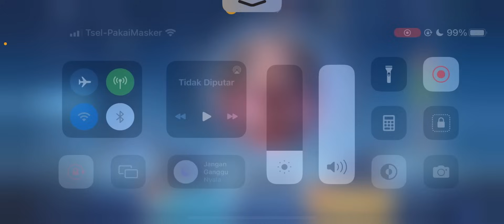AKHIRNYA!! REVIEW SKIN LUNOX LEGEND KUALITAS 100 JUTA🔥INI SIH SKIN LEGEND TERCANTIK COYY